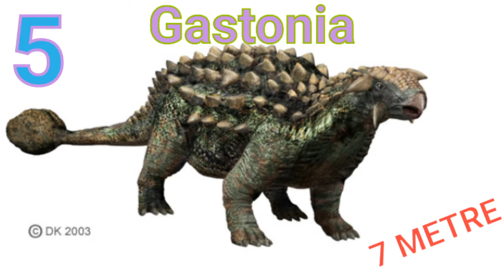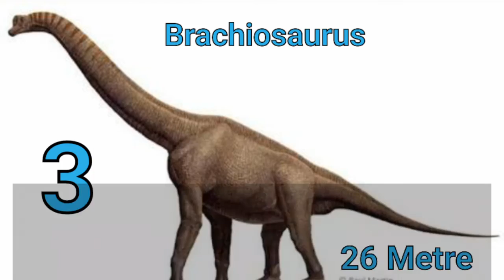Dünyanın En Tehlikeli 10 Dinozor Türü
Aboneeee